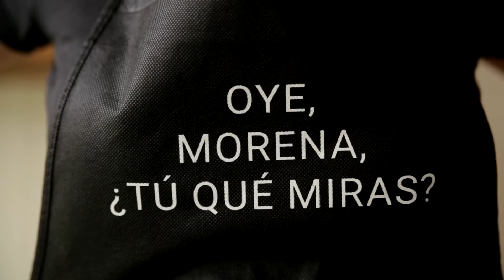OYE, MORENA, ¿TÚ QUÉ MIRAS? de Megan Maxwell